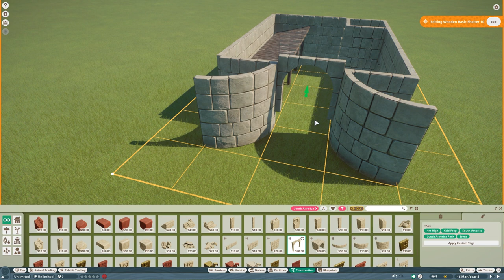Tutorial Zoo Workshop | Llama Habitat | Staff Area | Planet Zoo | South America DLC | Ep. 2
Entrance Planning Guide -